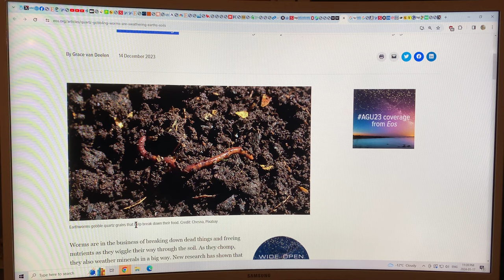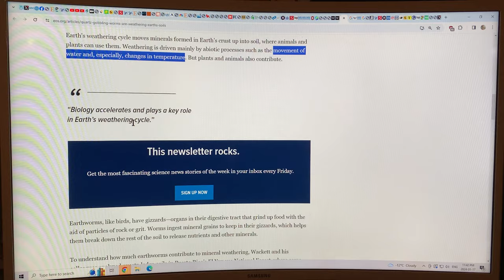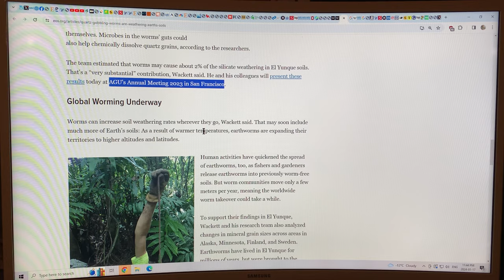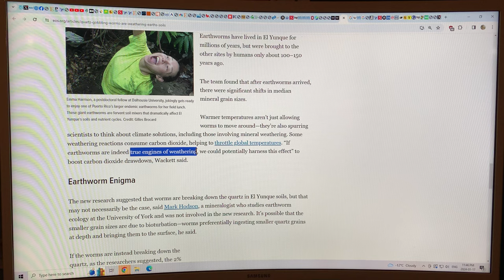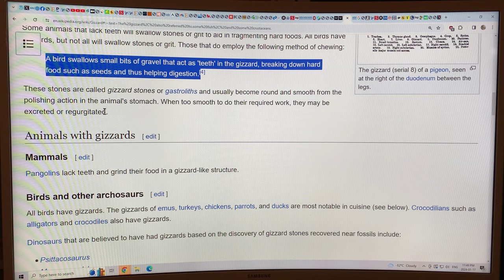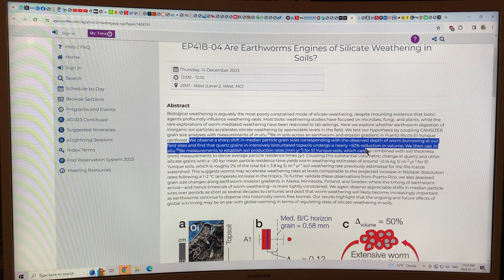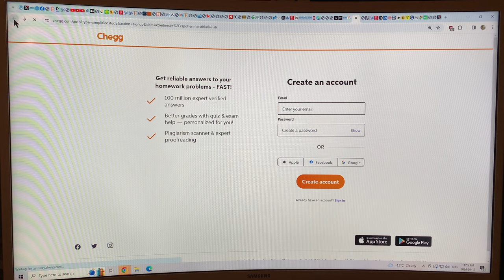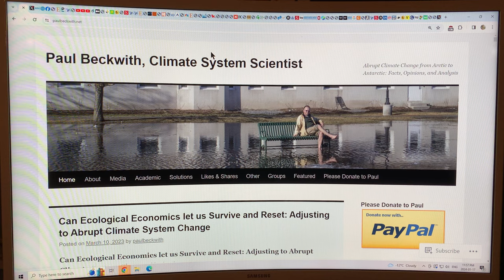Global Worming: Earthworms are Vital for Enhancing Weathering to Capture Carbon and Revitalize Soils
At the American Geophysical Union 2023 science conference a fascinating study on the vital role of earthworms to cause weathering was presented.

Link to Press Release:
“Quartz-Gobbling Worms Are Weathering Earth’s Soils: New research in mineral weathering shows that earthworms may be an important contributor to Earth’s weathering cycle.”

Key Points:

Earthworms have gizzards (digestive systems) that hold grit and small quartz particles that allow the worm to break down the soil and small particles to release nutrients vital for healthy soils to enhance plant growth.

In regions of the soil layers where there are plenty of earthworms, the volume of the quartz particles found in these layers are greatly reduced in size by at least 50% which is essentially indicating enhanced weathering of at least 2% by the worms.

Normally, when geologists study weathering processes (which are vital as a long term carbon sink) they just look at alluvial, water based erosion and temperature swing enhanced breakage of large particles like sand into smaller particles like silt and then even smaller clay particles.

Worms represent a biological source that greatly enhances the weathering process. It may appear that a 2% increase is small, but over the long time-periods of weathering it is actually huge.

Can enhanced global worming be an antidote to global warming? Perhaps…

to support my research and videos as I join the dots on abrupt climate system mayhem.